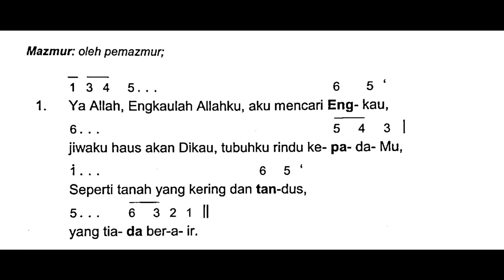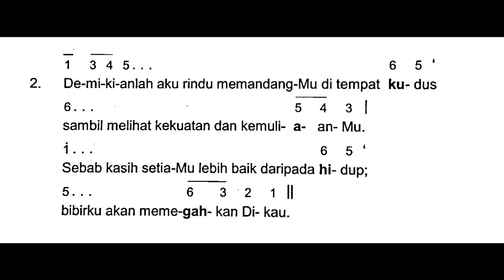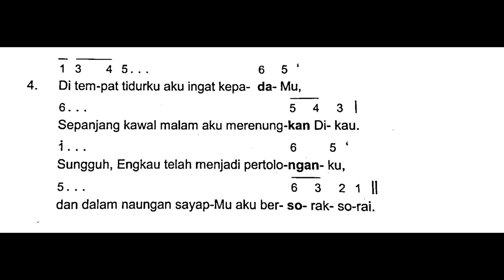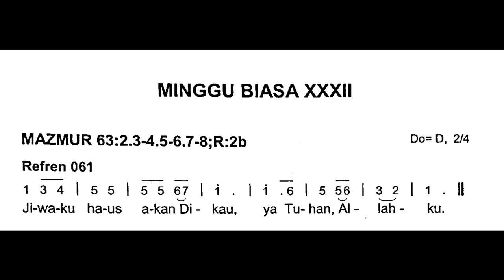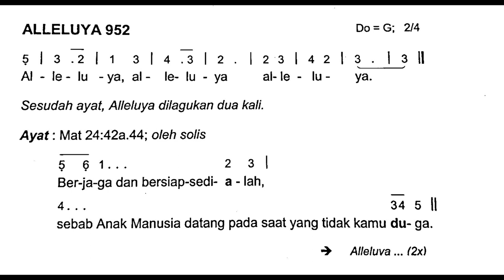[Edisi Baru] Minggu, 12 November 2023 - MINGGU BIASA XXXII (Tiga Puluh Dua) - Mazmur Tanggapan - A